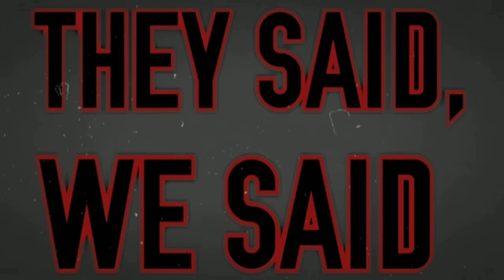Clue (1985) - The Cult of Films: Review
Special guest Tony Walters returns to talk Jonathan Lynn's murder-mystery-comedy Clue (1985).

Tony Waters RADEntertain